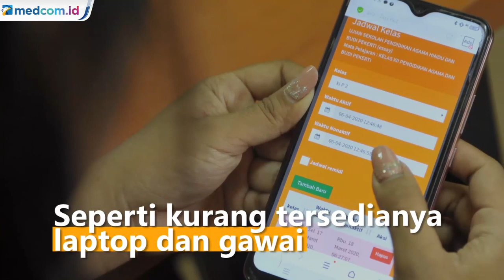Pelaksanaan Pembelajaran Jarak Jauh Dikeluhkan, Ini Alasannya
Sebanyak 54 kabupaten dari 20 provinsi di Indonesia memberikan respons pada KPAI terkait Pembelajaran Jarak Jauh (PJJ). Sebanyak 1.700 guru maupun siswa mengaku kesulitan akan pelaksanaan PJJ ini. Pengaduan diterima dari jenjang TK hingga SMA/SMK sederajat. Survei dilakukan untuk ketahui persepsi tentang PJJ.

Ternyata, kesulitan didominasi oleh keterbatasan alat, seperti kurang tersedianya laptop dan gawai. Tak hanya itu, masalah ekonomi juga jadi faktor lainnya. Mereka tak bisa membeli paket internet untuk jalani PJJ. Ditemukan, 38% orang tua siswa merupakan pekerja harian.